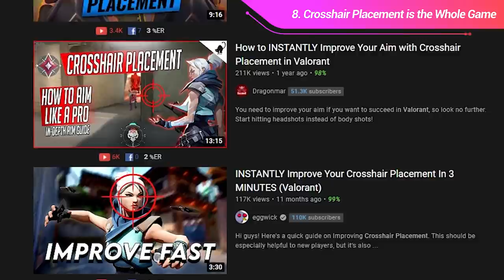20 Valorant Tips I Wish I Knew When I Started Playing... | Valorant Tips, Tricks, and Guides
Concepts: Valorant,Tips,Valorant Tips,Valorant Tips and tricks,Valorant Gameplay,TheKingLive,Skillcapped Tips,Skillcapped Valorant,Gameleap Valorant,Pro Guides Valorant,Proguides